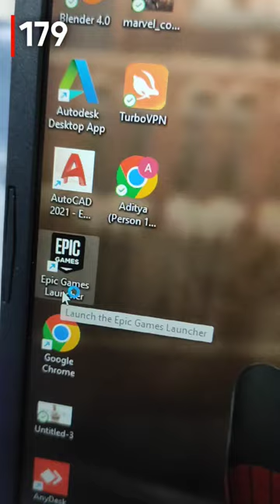Laptop | shorts vlogs minivlog